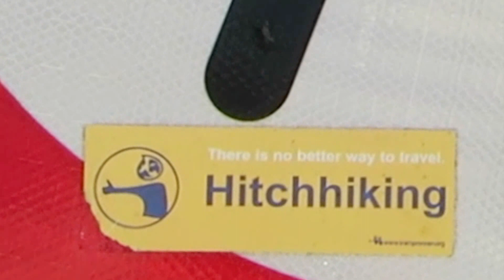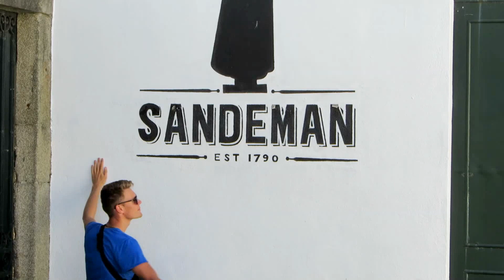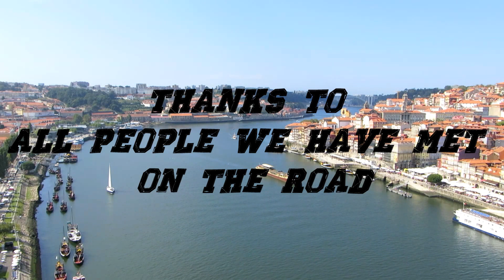Iberian Autostop 2014 by Wabik&Grajek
Iberian Autostop 2014

Wabik&Grajek, czyli Thumbers

Countries:
Poland
Germany
France
Spain
Portugal

Thanks to all drivers!
Thanks to all people we have met on the road!